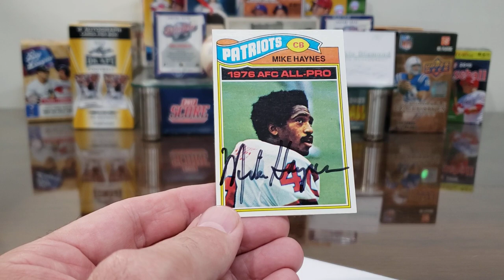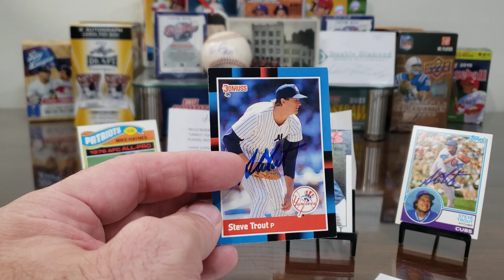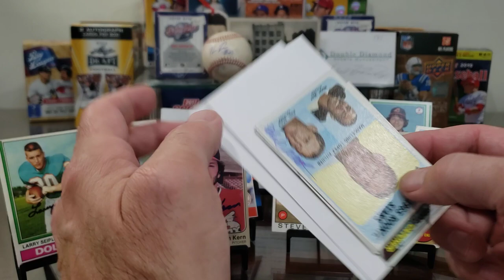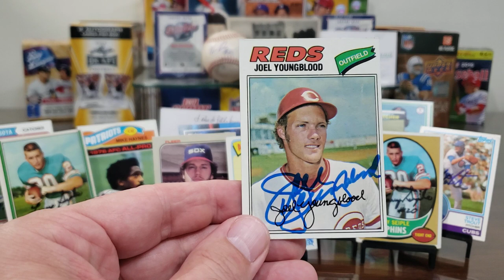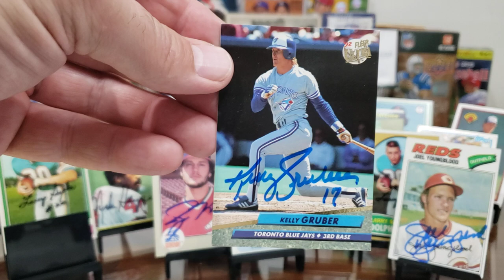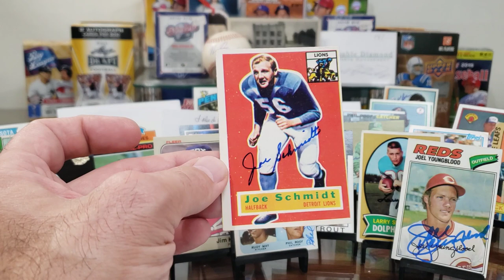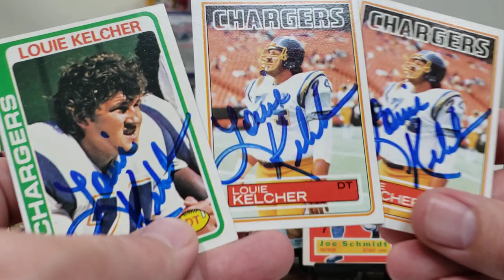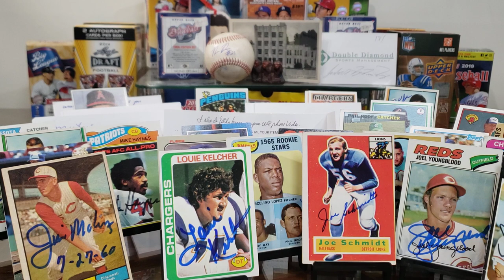TTM #396 12 Returns! Two NFL Hall of Famers! Vintage Rookie Card Autographs!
In this TTM (Through The Mail) autograph video, we look at returns from twelve former athletes, including:

a Hall of Fame Cornerback who went to nine Pro Bowls and is on the NFL's 75th and 100th Anniversary All-Time Teams, the son of Pitching legend Dizzy Trout, a 2x Super Bowl Champion, a 3x All-Star Relief Pitcher who won the Rolaids Relief Man Award in 1979, a long-time Catcher from an amazing baseball family, the only man to get hits for two different teams in the same day, a 2x All-Star Third Baseman who won a 1992 World Series ring, a member of the Pittsburgh Penguins Ring of Honor and team's Hall of Fame, a Hall of Fame Linebacker who played in ten Pro Bowls, a Pitcher with 134 career victories and two No-hitters, a 3x Pro-Bowl Defensive Tackle who is in the Chargers Hall of Fame, and a 2x All-Star Relief Pitcher with 126 career saves.

HOF Mike Haynes -- 28 days, with $5/card fee.

Steve Trout -- 8 days, no fee.

Larry Seiple -- 10 days, no fee.

Jim Kern -- 44 days, no fee.

Phil Roof -- 9 days, no fee.

Joel Youngblood -- 9 days, $5/card fee.

Rick Kehoe -- 5 days, no fee.

Jim Maloney -- 14 days, $5/card fee.

Louie Kelcher -- 14 days, no fee.

Dave LaRoche -- 7 days, no fee.